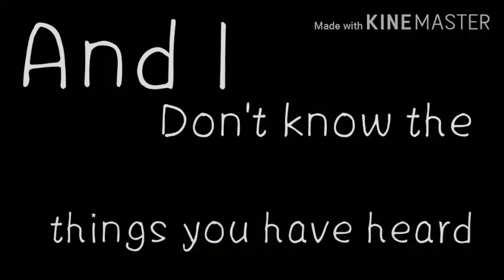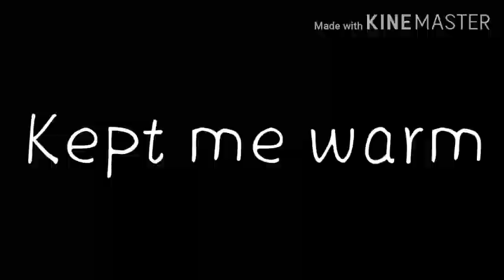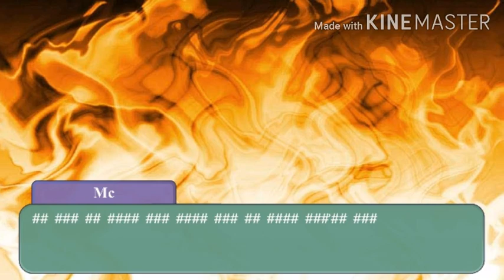🌸🌸🌸 IM NOT HER GCMV || OBEY ME! || EPISODE 2 CUT SCENES 🌸🌸🌸